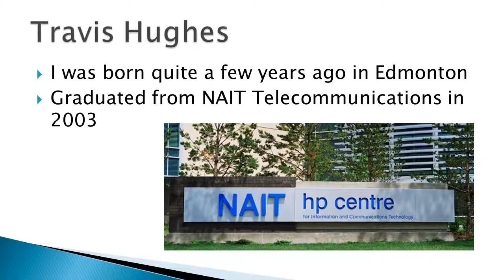Travis Hughes BTTM3020 Introduction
Hello Fellow Classmates,

Here is a brief overview of my career and education.  Enjoy.

Thanks

Travis